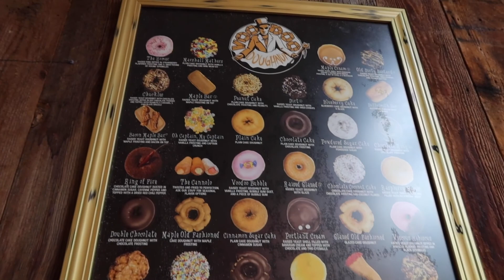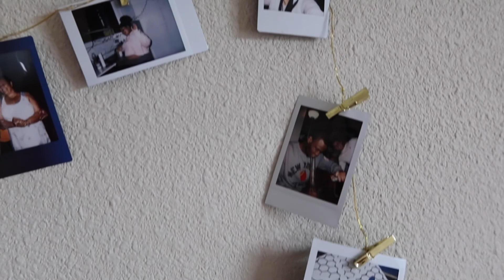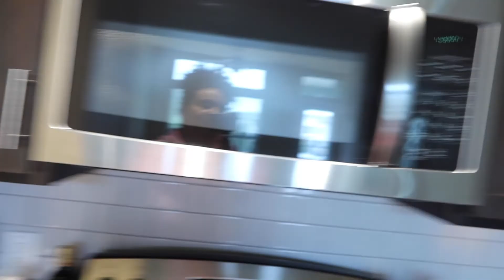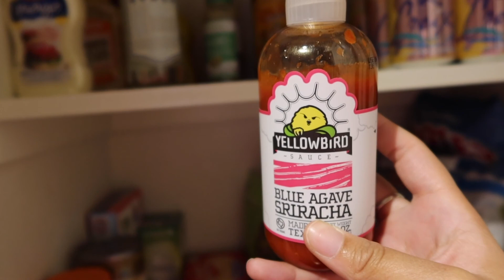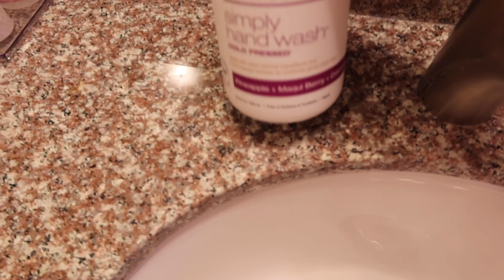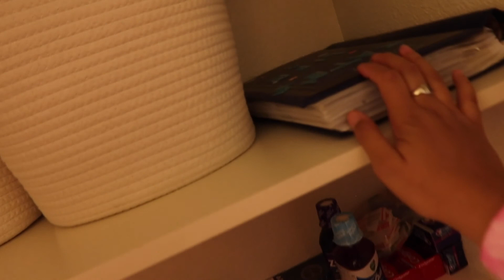austin apt vlog | got a bunch of new stuff in the crib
austin apt vlog number who knows what, just showing you guys some new additions to the place and chillin'

✨ 25 yr old just tryna ride the wave life throws at me. marketing manager & writer for Electric Hawk, experiential manager in corporate 👀, creative, music junkie, and semi-decent hula hooper.

stay safe, stay hydrated, ACAB, and talk to you guys soon 💜